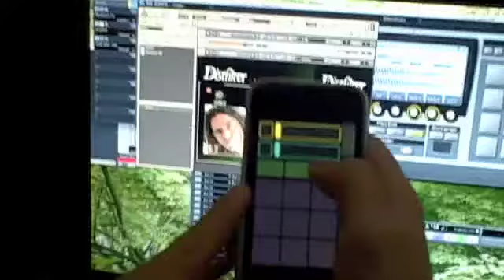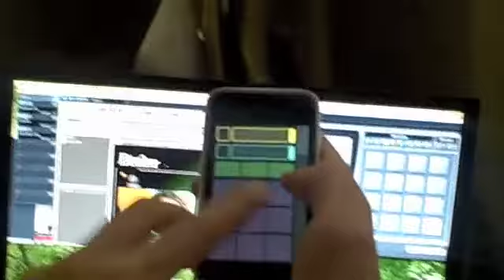J.Viewz iPhone midi control (TouchOSC)